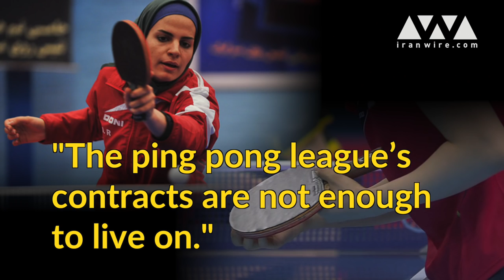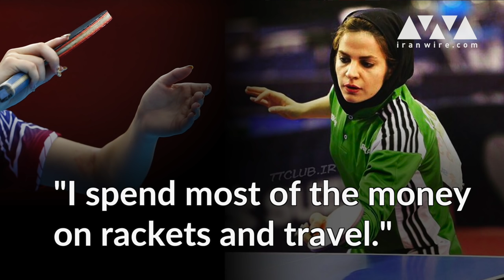Neda Shahsavari Iranian Ping Pong Champion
Neda Shahsavari, Iran’s top-ranking female international ping pong player, has qualified for the 2016 Rio Olympics. We wish her luck — and hope that Iran's sports officials start making her life a little easier...